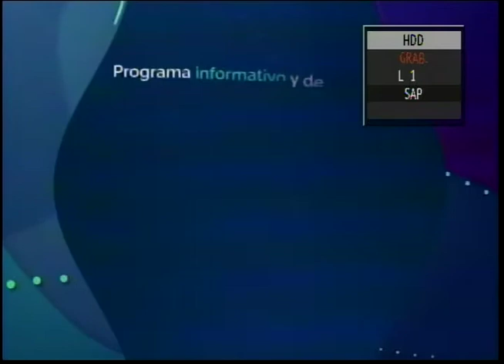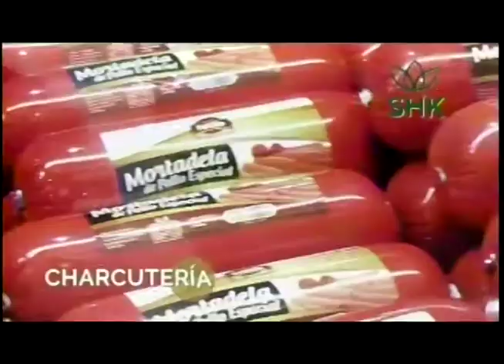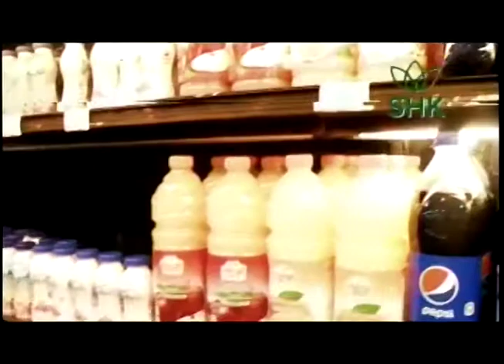APLOMO LIMPIO 20 05 2021